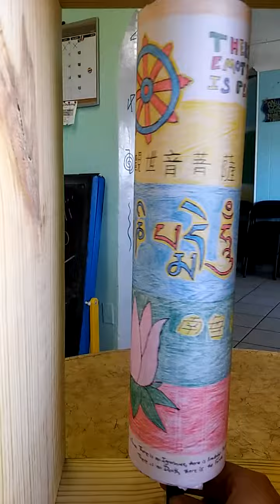Homemade Prayer Wheel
Prayer wheel Alex made.